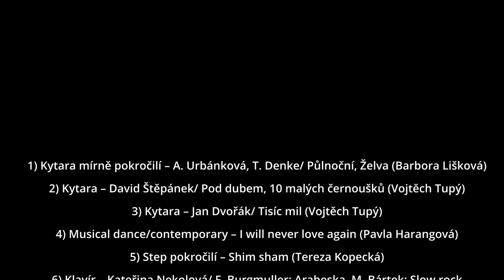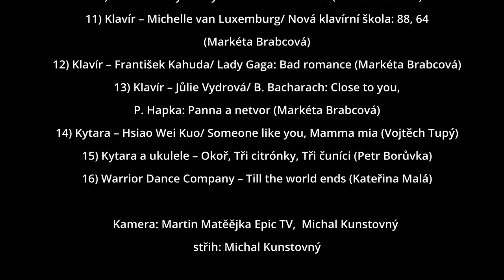Závěrečné vystoupení taneční a hudební sekce 2022 - druhá část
Výroční vystoupení taneční a hudební sekce za školní rok 2022/2023

00:00 Začátek
02:45 Kytara mírně pokročilí – A. Urbánková, T. Denke/ Půlnoční, Želva
(Barbora Lišková)
08:30 Kytara – David Štěpánek/ Pod dubem, 10 malých černoušků
(Vojtěch Tupý)
11:04 Kytara – Jan Dvořák/ Tisíc mil (Vojtěch Tupý)
14:34 Musical dance/contemporary – I will never love again (Pavla Harangová)
17:39 Step pokročilí – Shim sham (Tereza Kopecká)
20:59 Klavír – Kateřina Nekolová/ F. Burgmuller: Arabeska, M. Bártek: Slow rock
(Marie Čihařová)
23:55 Klavír – Adéla Frühaufová/ R. Clayderman: Ballade Pour Adeline, M.
Krkoška: Něžné vlny (Barbora Härtingová)
27:56 Street dance – Let me get funky (Petra Michnová)
31:00 Moderní a výrazový tanec I. – Hello beautiful world (Lucie Kotanová)
33:12 Moderní a výrazový tanec II. – Inside out (Lucie Kotanová)
37:33 Klavír – Michelle van Luxemburg/ Nová klavírní škola: 88, 64 (Markéta Brabcová)
38:07 Klavír – František Kahuda/ Lady Gaga: Bad romance (Markéta Brabcová)
40:15 Klavír – Jůlie Vydrová/ B. Bacharach: Close to you,
P. Hapka: Panna a netvor (Markéta Brabcová)
44:54 Kytara – Hsiao Wei Kuo/ Someone like you, Mamma mia (Vojtěch Tupý)
49:05 Kytara a ukulele – Okoř, Tři citrónky, Tři čuníci (Petr Borůvka)
52:50 Warrior Dance Company – Till the world ends (Kateřina Malá)